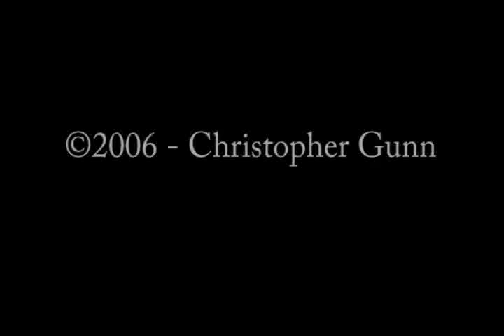Monsters Inc Music Video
Monsters Inc. Music Video to the song "Beauty and the Beast"